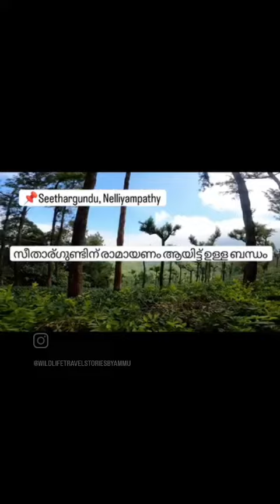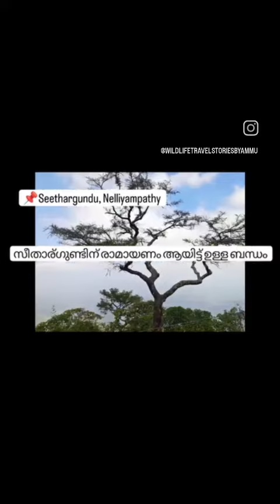Seethargundu, Nelliyampathy should be considered a holy place!!! It is related to Ramayana!